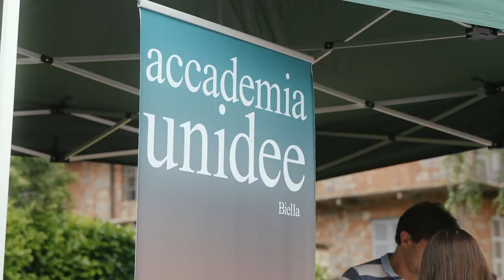BAM - Biella Arte e Musica (9 giugno 2023)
Manifesto
L’acronimo BAM! sta ad indicare Biella, nostra città natale e capoluogo di un territorio a cui siamo molto legati.
Arte, intesa nel più ampio senso del termine, utilizzata come veicolo per messaggi tra generazioni e unione tra le persone. Musica, in tutte le sue forme come strumento che dà impulso al movimento.
Sulla base di queste tre linee guida, noi, un gruppo di ragazzi tra i 19 e i 24 anni, abbiamo deciso di mettere in piedi un evento negli spazi e con il fondamentale supporto logistico di Cittadellarte - Fondazione Pistoletto, che portasse nel territorio un momento di svago che si potesse rendere
attraente nei confronti della popolazione giovanile biellese.
Nel perseguire il nostro intento abbiamo incontrato il consenso e il supporto del Comune di Biella e la sinergia con il festival Bi Wild con cui abbiamo il piacere di collaborare.
Per quanto riguarda l’evento, è rivolto ai giovani sì! Ma non solo! Perché come vedrete scorrendo in questa presentazione è prevista anche una parte serale ideata per attrarre un pubblico di tutte le età, con food truck, postazioni beverage e intrattenimento musicale dal vivo.